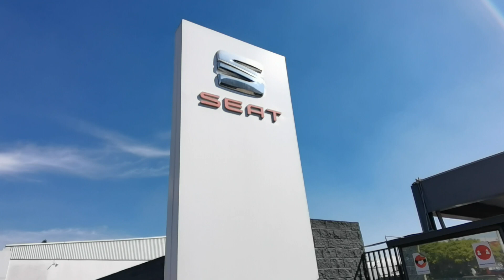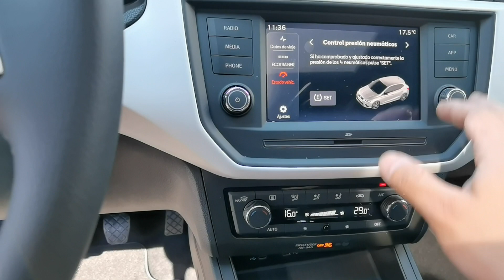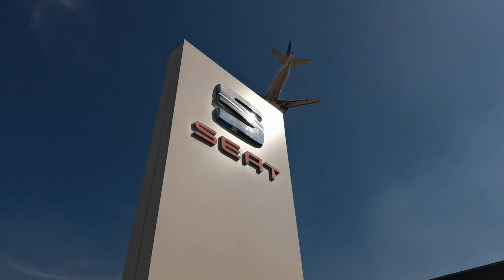IBIZA XCELLENCE AZUL MISTERIO | 2021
Así luce la versión Excellcence del IBIZA , en esta nueva opción de color Azul misterio
Contacto para cotizar y estrenar 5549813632 SEAT PUERTO AEREO